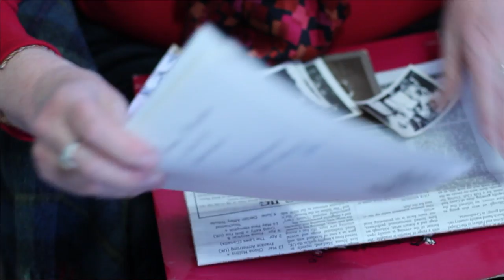The Cradle Song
The Making of 'Dreams to Sell : Soothing Songs for you and your baby'
An album of lullabies and other soothing songs by Rhona MacLeod - Coming outt December 2012
'The Cradle Song' - music by J. Scott Skinner and lyrics by Alexander Hastings